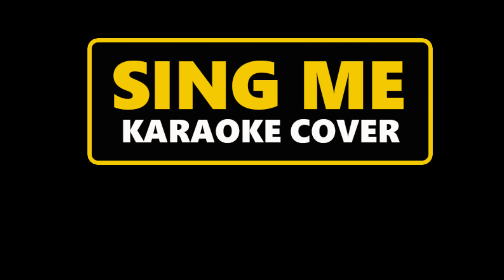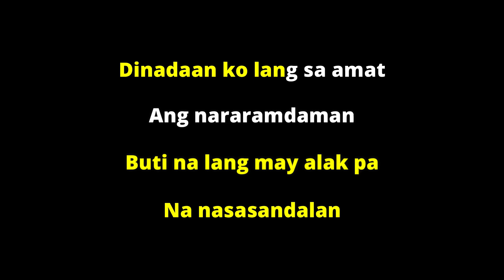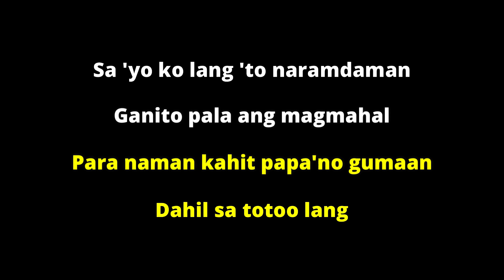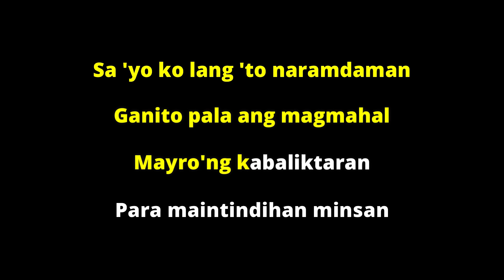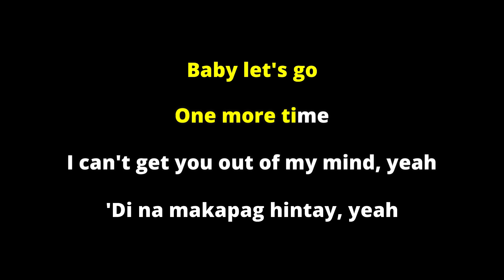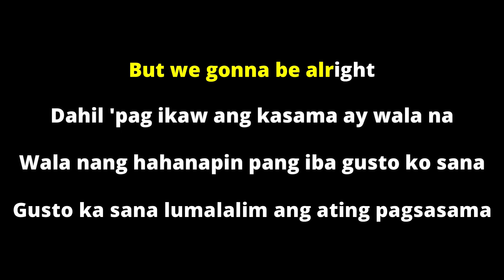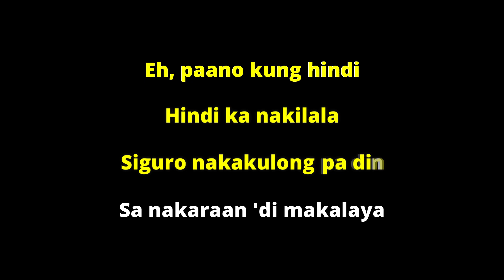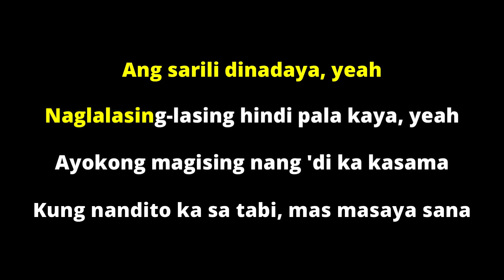KAGOME - LOKI | KARAOKE COVER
KAGOME BY LO KI | KARAOKE COVER

We already reach 1k subs! Thank you so much for the support!

Welcome to SingMe Karaoke

My first fan made Karaoke Channel
I'll try to make more karaoke cover of new songs :)

You can use this instrumental for your covers, just include credits and link of this video
into your description.

Song:   Kagome
Artist:   Lo Ki